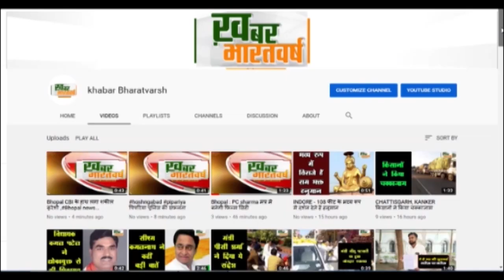खाचरोद (उज्जैन) : प्रचार के अंतिम दिन पूर्व मुख्यमंत्री शिवराज सिंह चौहान खाचरोद पहुँचे